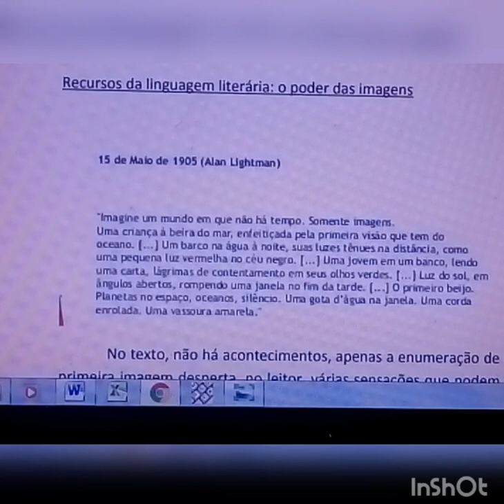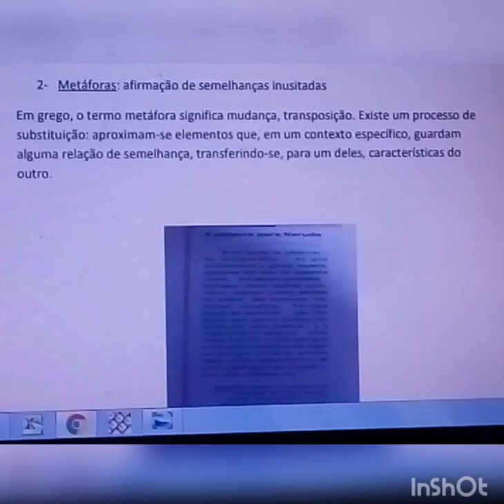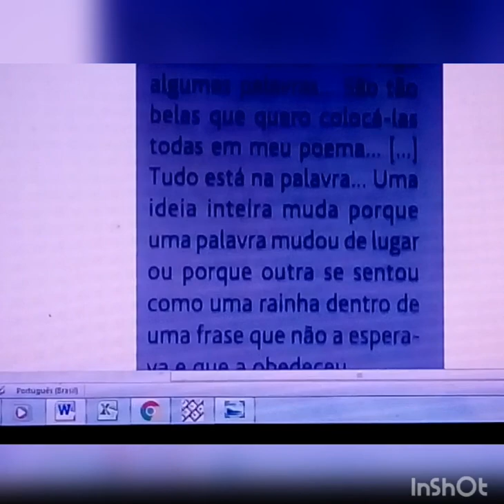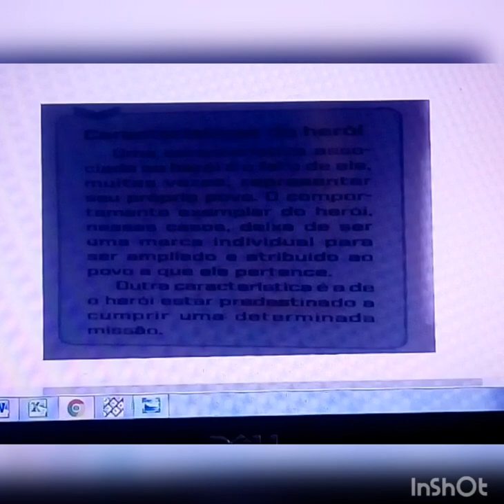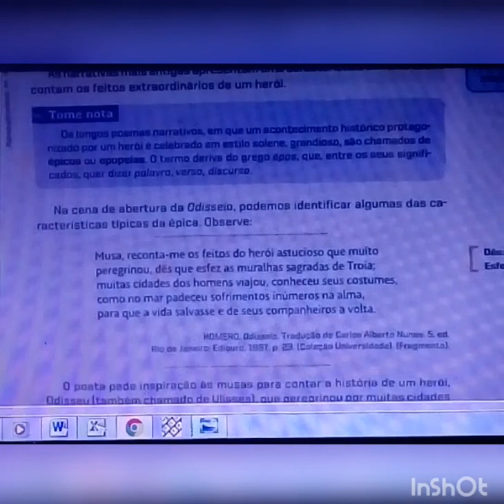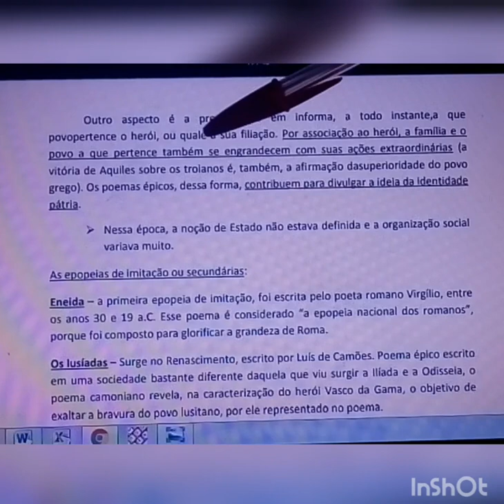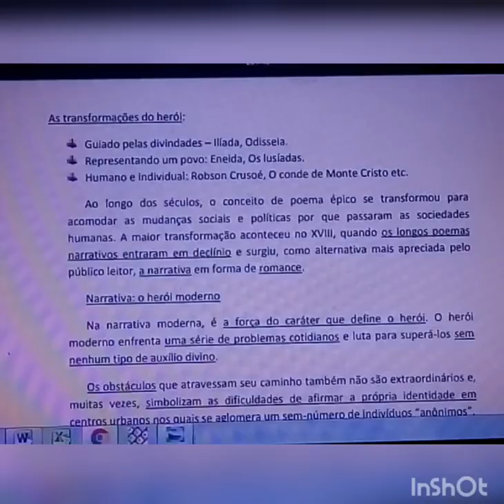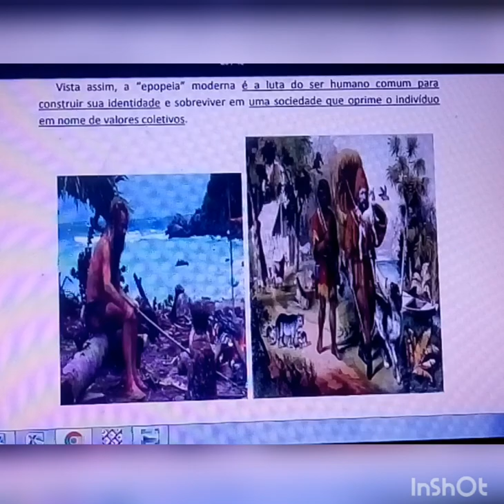O gênero épico - parte 3 - PDF " Revisão de Literatura"